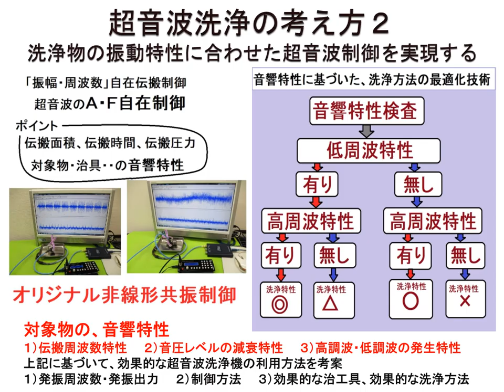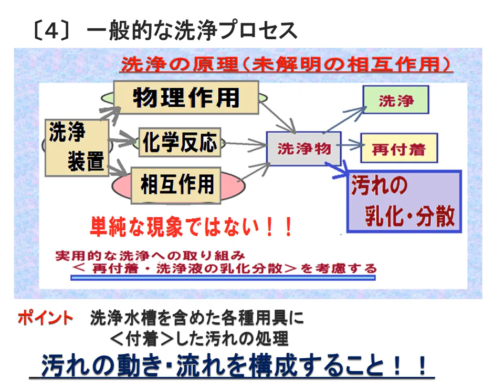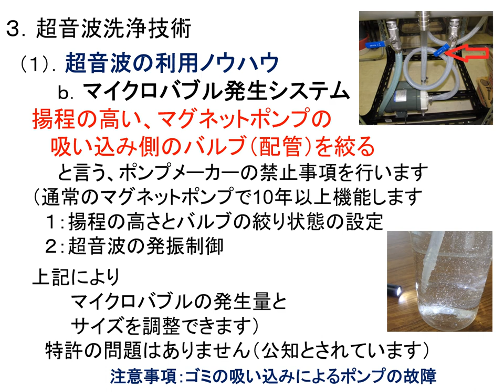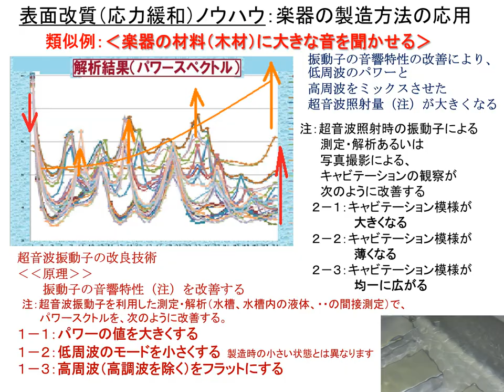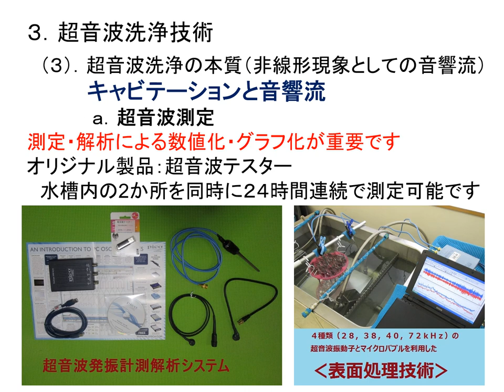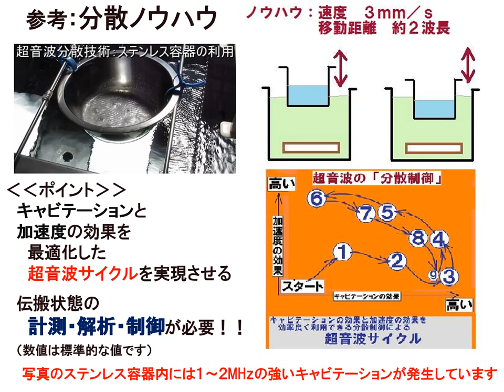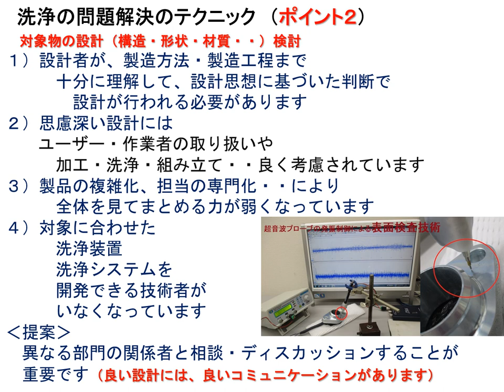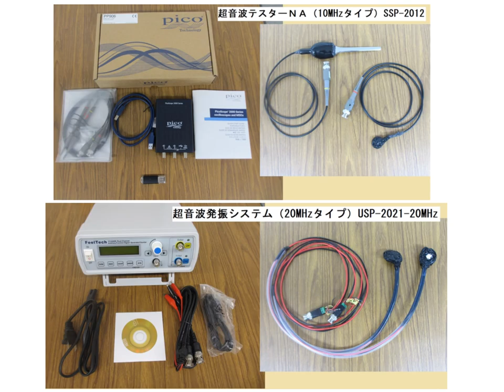複雑な形状や微細な汚れの除去を可能にする超音波洗浄セミナー（超音波システム研究所）